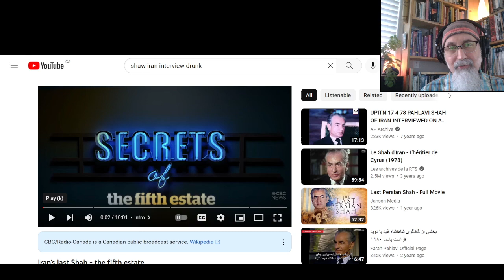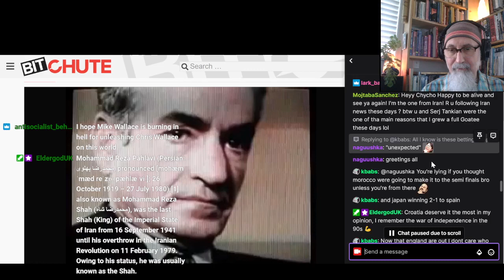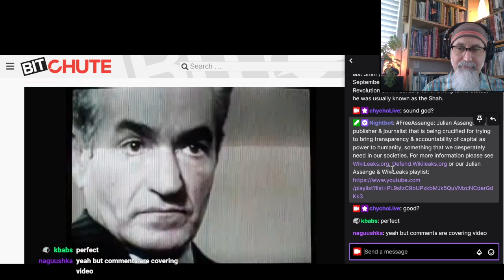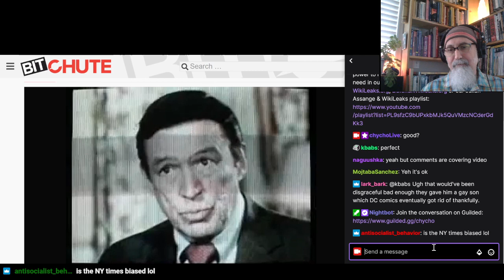Shah of Iran From 1976 Echoing the Words of Kanye Ye West From 2022: History & the Lobby [SEE LINKS]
VIDEO: Shah of Iran on the power of the 'Jewish Lobby' (60 Minutes interview by Mike Wallace), 1976

***CRYPTO***
▶️ As well as Cryptocurrencies:
Bitcoin (BTC): 1Peam3sbV9EGAHr8mwUvrxrX8kToDz7eTE
Bitcoin Cash (BCH): 18KjJ4frBPkXcUrL2Fuesd7CFdvCY4q9wi
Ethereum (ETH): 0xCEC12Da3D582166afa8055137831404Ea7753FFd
Ethereum Classic (ETC): 0x348E8b9C0e7d71c32fB2a70DcABCB890b979441c
Litecoin (LTC): LLak2kfmtqoiQ5X4zhdFpwMvkDNPa4UhGA
Dash (DSH): XmHxibwbUW9MRu2b1oHSrL951yoMU6XPEN
ZCash (ZEC): t1S6G8gqmt6rWjh3XAyAkRLZSm9Fro93kAd
Doge (DOGE): D83vU3XP1SLogT5eC7tNNNVzw4fiRMFhog
Bitclout: BC1YLinv7tYLFyNQDeB2uWiqXVTUtWQGYHreXxELq5F75oxrDgk8HYb

Peace.

chycho

Peace,

chycho